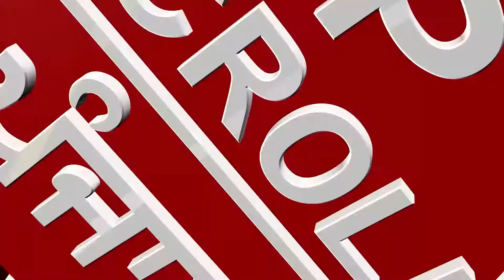ਕੀ ਇੱਕਲਾ ਮੁੰਡਾ ਇੱਕਲੀ ਕੁੜੀ ਦਾ ਕਰ ਸਕਦਾ ਹੈ ਬਲਾ ਤ ਕਾਰ, ਸੁਣੋ ਇਸ ਹਰਿਆਣਾ ਦੀ ਛੋਰੀ ਤੋਂ...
ਕੀ ਇੱਕਲਾ ਮੁੰਡਾ ਇੱਕਲੀ ਕੁੜੀ ਦਾ ਕਰ ਸਕਦਾ ਹੈ ਬਲਾ ਤ ਕਾਰ, ਸੁਣੋ ਇਸ ਹਰਿਆਣਾ ਦੀ ਛੋਰੀ ਤੋਂ...| Scroll Punjab